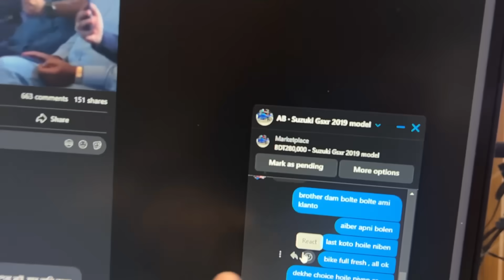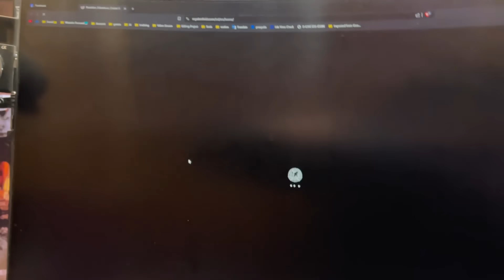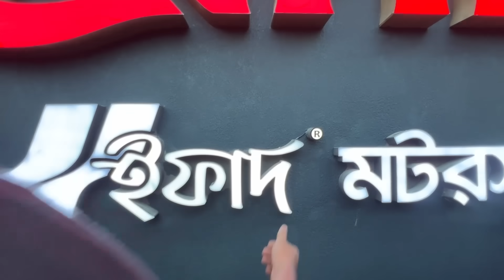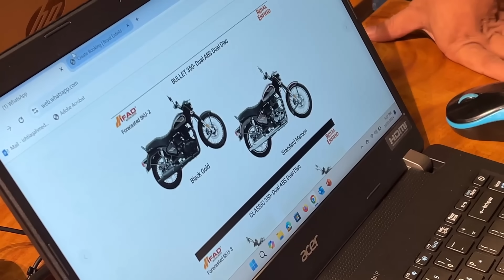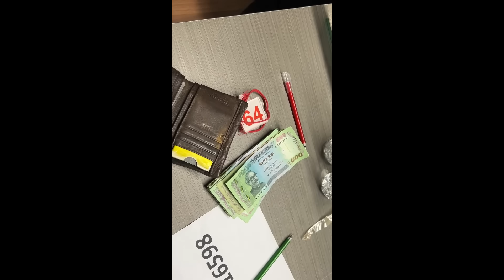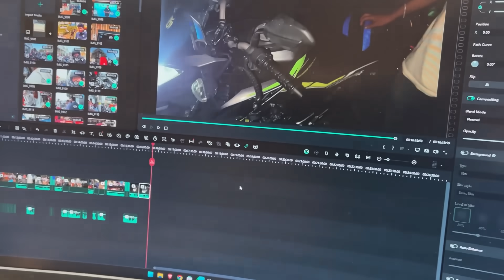অবশেষে নিয়েই নিলাম স্বপ্নের বাইক Royal Enfield | Talha Gang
Stay safe
Ride Safe
peace.💓💓💓
Keep Supporting me

Music Credit
TEC-Music Co.